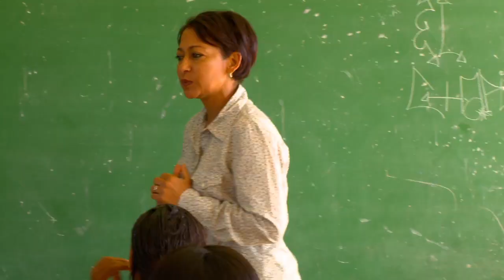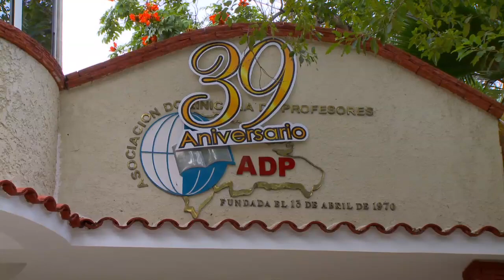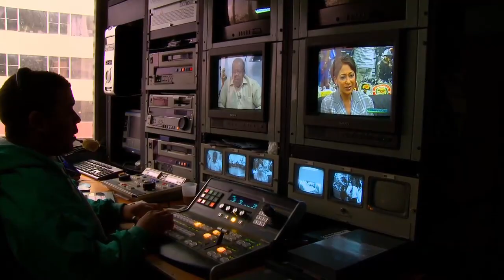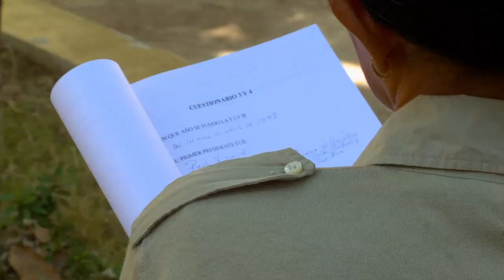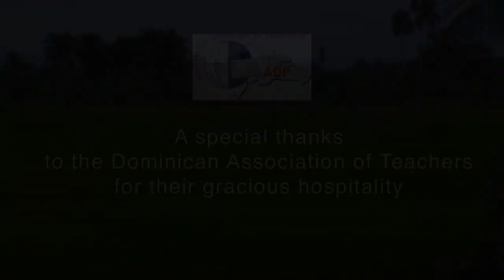On the Move for Gender Equity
Maria Teresa Cabrera, the first female president of the Dominican Teacher's Union is an example of how the Latin America Project on Equality with a Gender Perspective strengthens unions and builds capacity in achieving quality education for all.